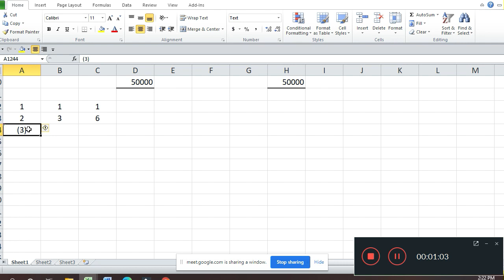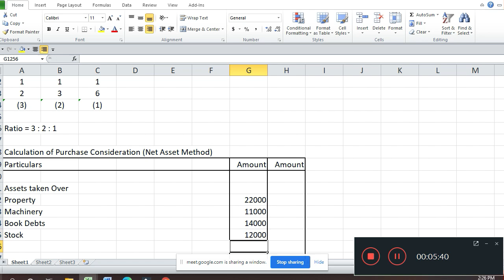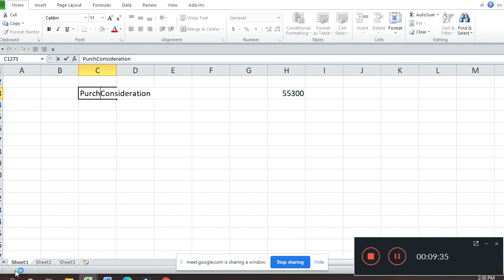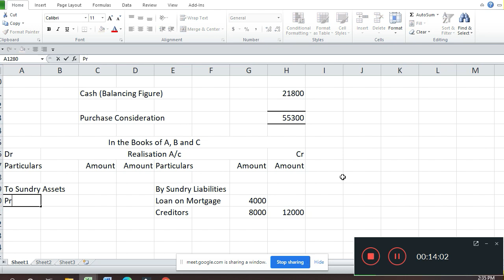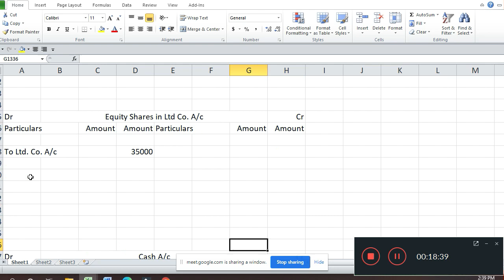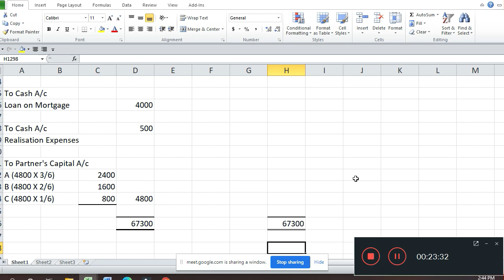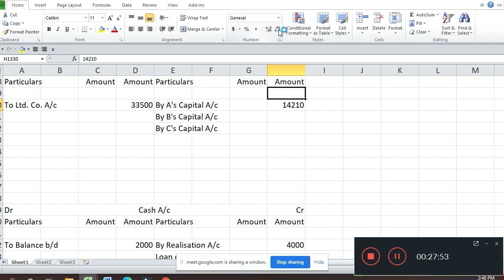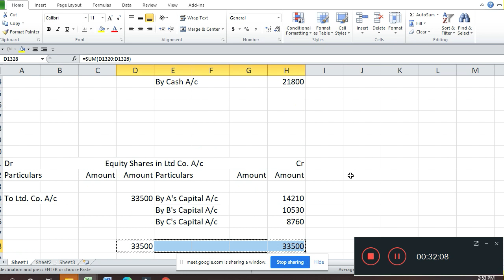Sy B Com FA Conversion Problem 13